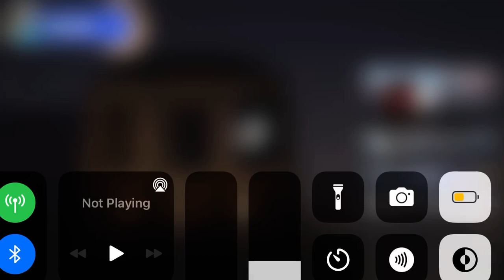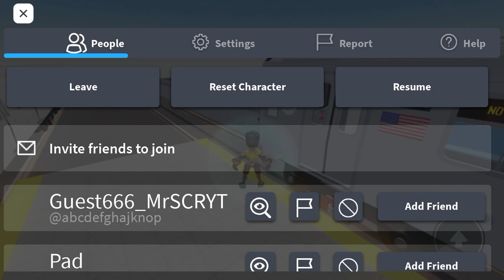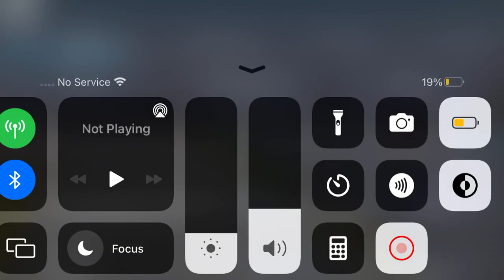A C and E train lines r46 r68